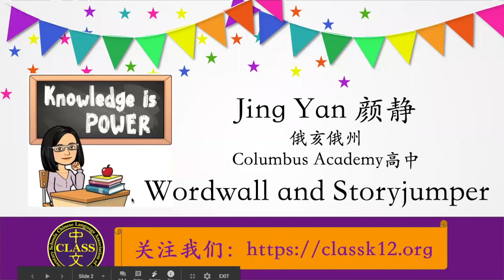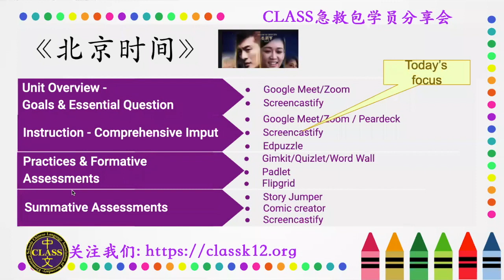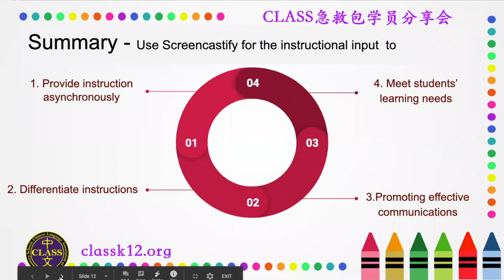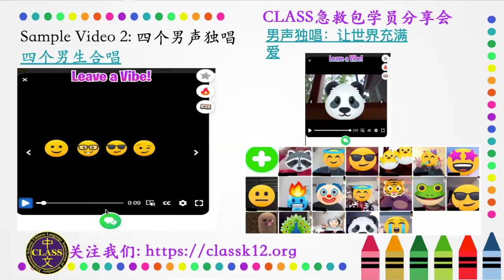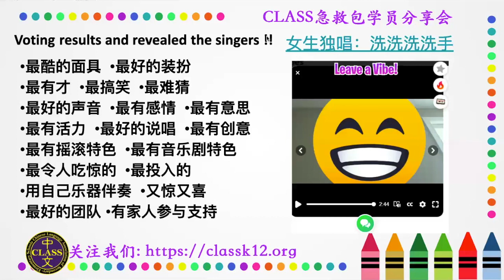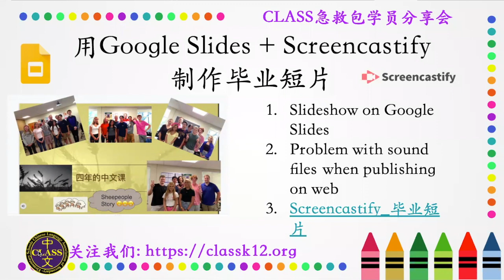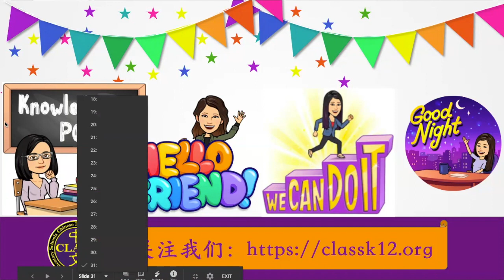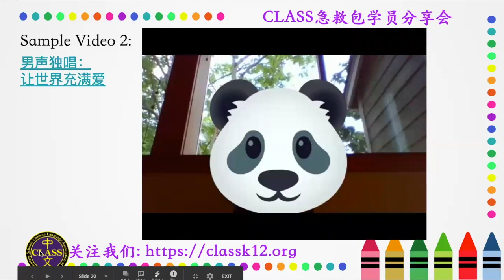CLASS Webinar 网络教学急救包 SwapShop 专场一 2020.05.21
CLASS网络教学急救包SwapShop专场一
5月21日星期四  东部时间 晚上8:00
嘉宾：CLASS会员老师
颜静、曹晓慧、孙荣芬、崔世玲

查看往期回放，报名下期讲座，一站式体验，请点击